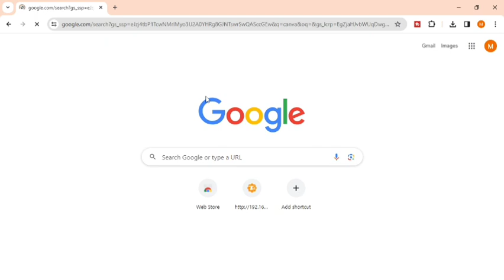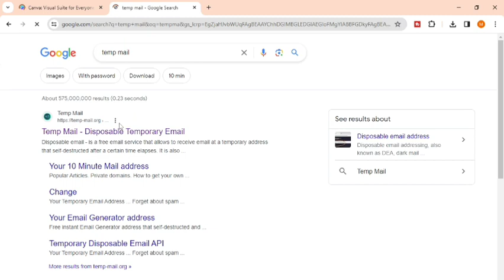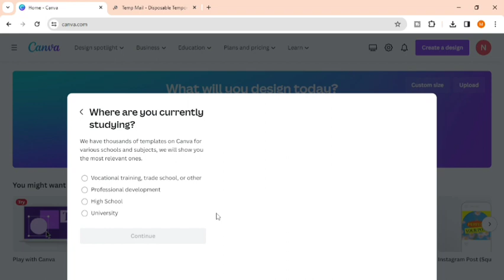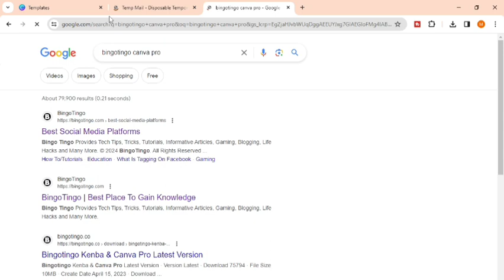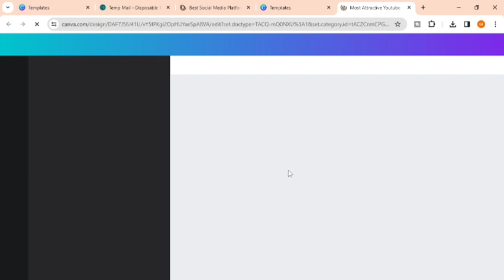Canva Pro Free lifetime 2024 | How to get Canva Pro free for lifetime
Hello Friends!!!
In this video i will show you how to get canva pro for life time in 2024 latest method.

Links 🔗
For canva tutorials